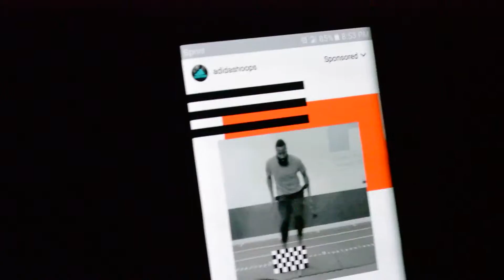you MAD BRUH?! ANOTHER VLOG?